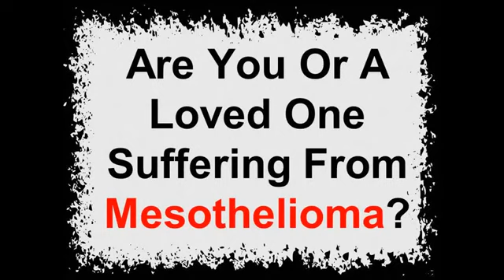Asbestos Lawsuit Settlement 888 281 4559 Free Consultation!